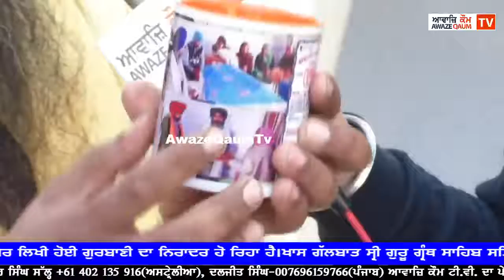ਕੀ ਅਖਬਾਰਾਂ,ਵਿਆਹ ਸ਼ਾਦੀ ਦੇ ਕਾਰਡਾਂ, ਵਹੀਕਲਾਂ ਉੱਪਰ ਲਿਖੀ ਹੋਈ ਗੁਰਬਾਣੀ ਦਾ ਨਿਰਾਦਰ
ਕੀ ਅਖਬਾਰਾਂ,ਵਿਆਹ ਸ਼ਾਦੀ ਦੇ ਕਾਰਡਾਂ, ਵਹੀਕਲਾਂ ਉੱਪਰ ਲਿਖੀ ਹੋਈ ਗੁਰਬਾਣੀ ਦਾ ਨਿਰਾਦਰ ਹੋ ਰਿਹਾ ਹੈ।ਸ੍ਰੀ ਗੁਰੂ ਗ੍ਰੰਥ ਸਾਹਿਬ ਜੀ ਸਤਿਕਾਰ ਕਮੇਟੀ ਦੇ ਸੇਵਾਦਾਰ ਭਾੲੀ ਬਲਬੀਰ ਸਿੰਘ ਮੁੱਛਲ ਨਾਲ ਖਾਸ ਗੱਲਬਾਤ।